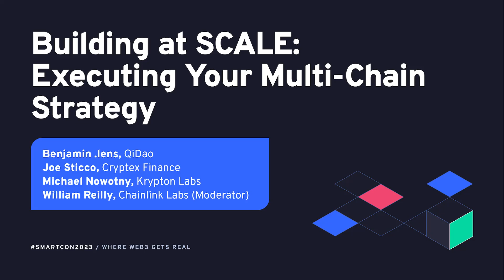Building at SCALE: Executing Your Multi-Chain Strategy | SmartCon 2023